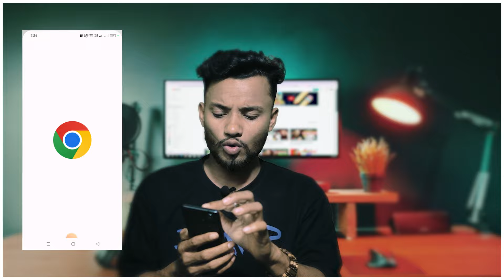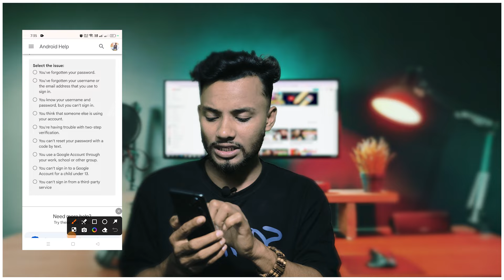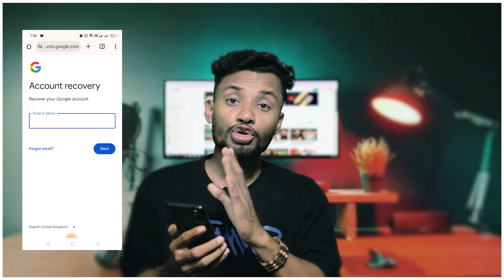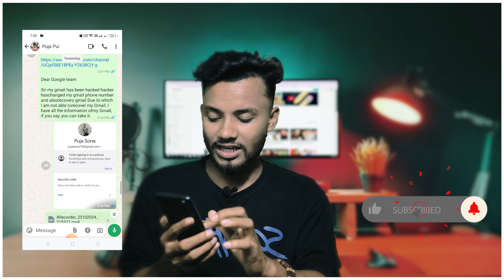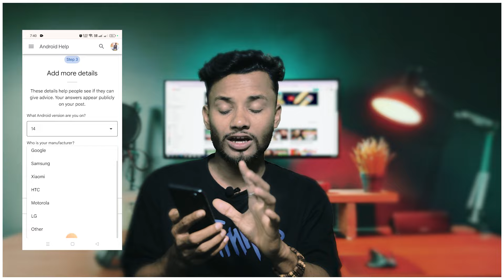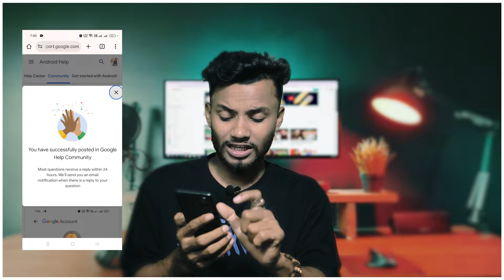How to Recover a Hacked Gmail Account Fast | জিমেইল হ্যাক হলে কীভাবে রিকভারি করবেন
জিমেইল হ্যাক হলে কীভাবে রিকভারি করবেন | How to Recover a Hacked Gmail Account Fast | Gmail Hacked ?

জিমেইল অ্যাকাউন্ট হ্যাক হলে সহজে ফিরিয়ে আনুন | how to recover hack gmail account 2023

জিমেইল একাউন্ট হ্যাক হলে করনীয় || How to Recover Hacked Gmail Account

GOOGLE FEEDBACK -

Dear Google team

Sir my gmail has been hacked hacker haschanged my gmail phone number and alsorecovery gmail Due to which I am not able torecover my Gmail, I have all the information ofmy Gmail, if you say, you can take it.

IMPORTANT INFORMATION:-
This Video Only Education & YouTube Guide

জিমেইল আইডি হ্যাক হওয়া এখন একটি সাধারণ সমস্যা হয়ে দাঁড়িয়েছে। এই ভিডিওতে আমরা আলোচনা করেছি কীভাবে হ্যাকিংয়ের পর সুরক্ষিত থাকা যায় এবং দ্রুত কীভাবে আপনার আইডি পুনরুদ্ধার করতে পারবেন। সহজ কৌশল, স্টেপ-বাই-স্টেপ গাইড এবং অত্যন্ত গুরুত্বপূর্ণ টিপস জানতে ভিডিওটি সম্পূর্ণ দেখুন। হ্যাকিং থেকে নিজেকে বাঁচাতে আজই প্রস্তুতি নিন |

Your Questions 👇

জিমেইল হ্যাক হলে কীভাবে রিকভারি করবেন
How to Recover a Hacked Gmail Account Fast
gmail id hack ho jaye to kya kare
how to recover hacked gmail account 2024
how to recover gmail without password
gmail account recovery BANGLA 2024
How to Recover Hacked Gmail Account
GMAIL ACCOUNT HACK HOYE GELE KI KORBO
GMAIL ACCOUNT HACK HOLE KI KORBEN
GMAIL ID HACK HOYE GELE KI KORBEN
How to Change Gmail Password on Mobile 2024
how to recover gmail account
SAGAR SP TECHNICAL
how to recover gmail without verification code 2024
google account recovery
gmail id ko kaise recover karen 2024
how to recover hacked google account whitout phone number and recovery email
hack gmail ko kaise recover kare 2024
What to Do If Your Gmail Account Got Hacked
Signs Your Gmail Account Was Hacked and How to Fix It
Protect Your Gmail: Steps to Recover a Hacked Account
How to Secure Your Gmail from Hackers
Gmail Hacked? Here’s How to Get It Back
Top Tips to Protect Your Gmail from Hackers
Gmail Security Tips: Prevent Your Account from Getting Hacked
Is Your Gmail Hacked? Steps to Recover Safely
How to Know If Your Gmail is Hacked and Fix It
জিমেইল হ্যাক হলে কী করবেন
জিমেইল আইডি হ্যাক হয়েছে? ফিরে পাওয়ার উপায়
কিভাবে জানবেন আপনার জিমেইল হ্যাক হয়েছে কিনা
জিমেইল আইডি কিভাবে হ্যাক হওয়া থেকে বাঁচাবেন
জিমেইল সুরক্ষার টিপস: হ্যাক থেকে নিরাপদ থাকুন
জিমেইল হ্যাক হলে কীভাবে ফিরে পাবেন অ্যাকাউন্ট
জিমেইল হ্যাকিংয়ের সতর্কতা এবং সমাধান
কীভাবে জানবেন আপনার জিমেইল নিরাপদ কিনা
জিমেইল হ্যাক হওয়া ঠেকাতে কী করবেন
Reset Gmail Password Without Old Password
Quick Guide: Change Gmail Password in 2 Minutes
Update Gmail Password for Better Security
Forgot Gmail Password? Here’s How to Reset It
Step-by-Step Guide to Change Gmail Password
How to Secure Your Gmail Account with a New Password
Gmail Password Change: Complete Tutorial 2024
Change Gmail Password on Android/iOS Easily
How to Change Your Gmail Password for Better Privacy
Gmail Account Password Change Made Easy
Reset Your Gmail Password in Simple Steps
Forgot Gmail Password? Recover It Quickly
Secure Gmail: How to Update Your Password in 2024